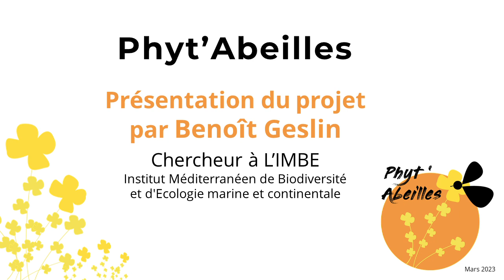Phyt'Abeilles - Présentation du projet par Benoit Geslin